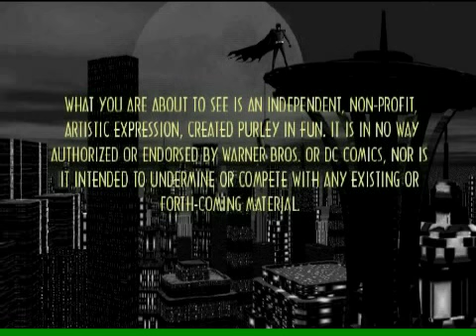Batman Sword of Azrael part 3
Part 3 of 4 of the classic mini series leading up to the Knightfall saga.